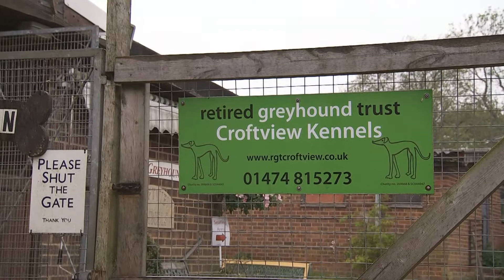TONY COLLETT HISTORY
Tony Collett has spent most of his life with greyhounds and is still very much in love with the game - Julie Collier finds out more - 9 July 2017